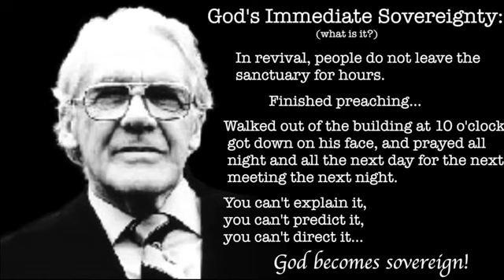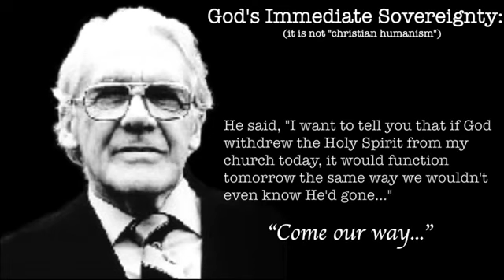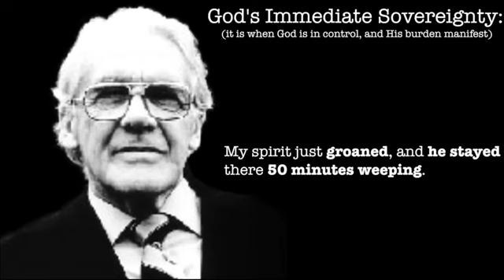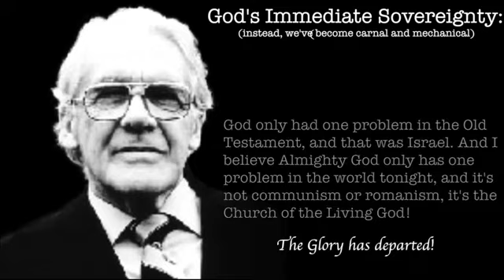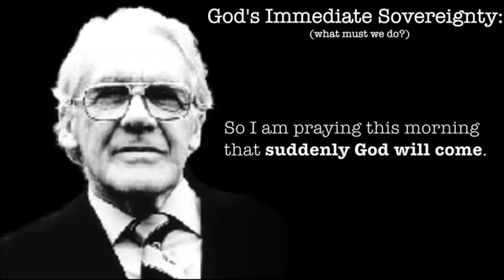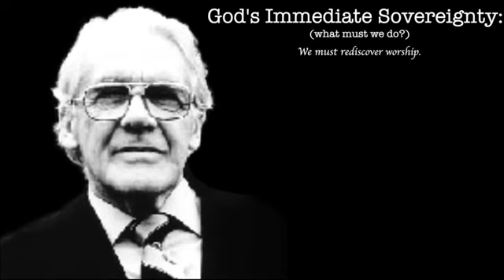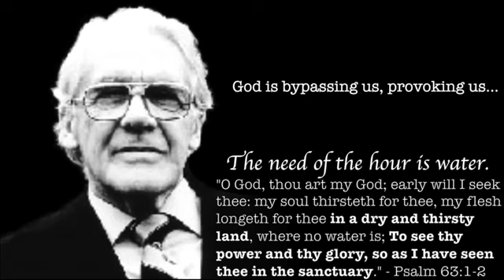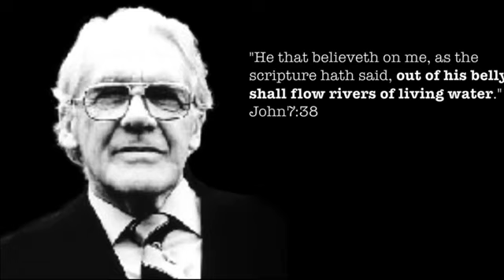The Church The Arena of God's Immediate Sovereignty, by Leonard Ravenhill